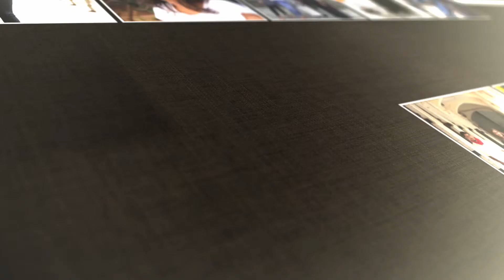Ithaka 2016: Journey Within